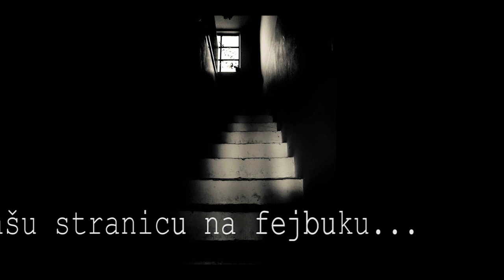KATABAZIJA - Prvomučenik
DRUGI SINGL SA PREDSTOJEĆEG ALBUMA...

aliluja !
Iz gora maslinovih
Iz gora maslinovih
Tebje Gospode da poljubim
Tebje Gospode dolazim
aliluja !

Ljubiša Jovanović vocals
Dušan Sredojević guitars
Saša Ognjanović (Scarps) bass
Zoran Vasic - keyboards
Zlatko Petković Fat Zed - drums